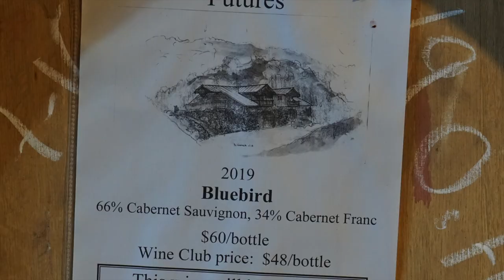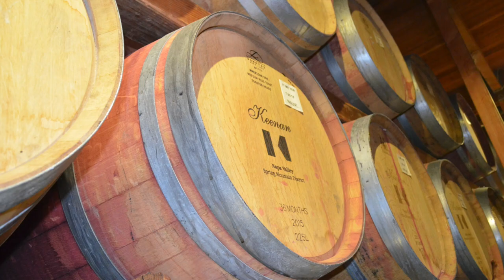Why the Red Shafter Flicker Keenan Wine Future Will Never Be Released to the Broad Market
This exquisite Meritage blend came into being on April 21st and is now aging nicely in the barrel. A lovely addition to our Keenan Bird Series future wines, this beautifully expressive wine is comprised of 95% Clone 7 Cabernet Sauvignon and 5% Cabernet Franc.

As with the Blue Bird, Black Phoebe, and Raven Keenan Future Wines before it, the 2021 Keenan Red Shafted Flicker presents a rare opportunity to purchase a wine still in the barrel. We will bottle and send you this wine as soon as it has aged and is ready. It will arrive with a special bird label and be the fourth addition to the series and our 21st wine future offering.

Learn about Keenan Winery, awarded by Wine & Spirits as one of the TOP 100 WINERIES IN THE WORLD. Renowned for exquisite Napa Valley wines and down-to-earth service